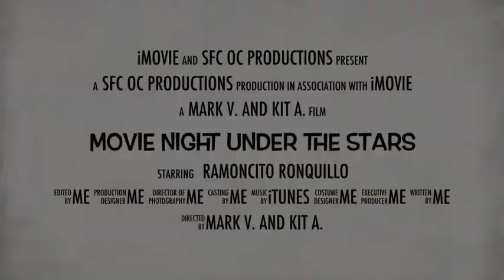Movie night under the stars